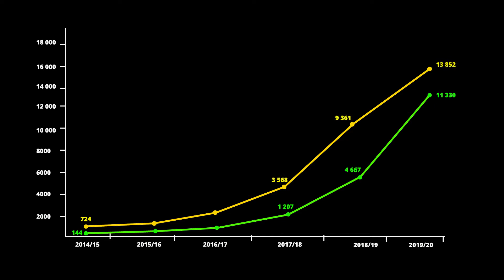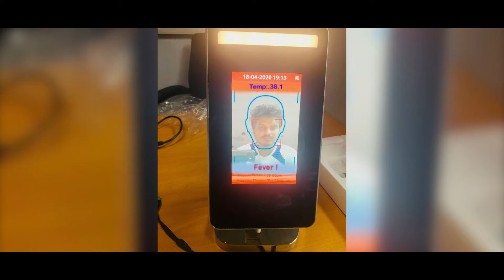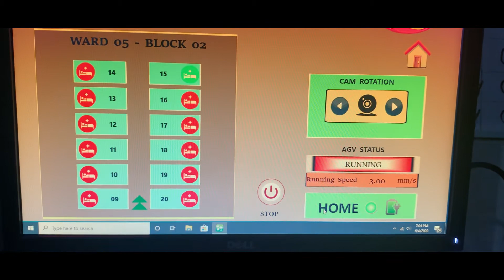Atlas AGV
Atlas axillia co. pvt. ltd.